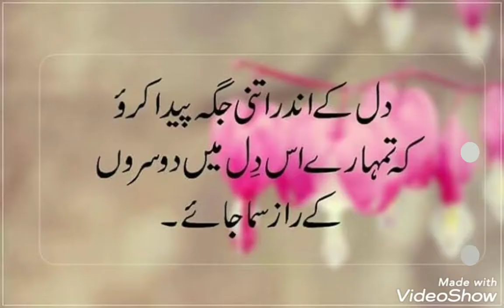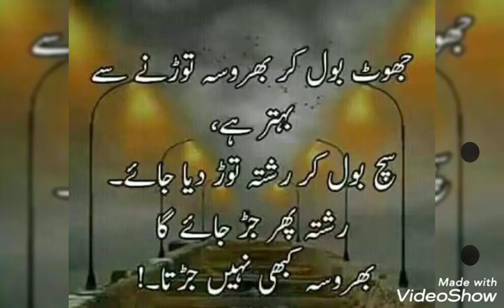true lines about Life/true lines about love 💕/true lines status/true lines for whatsapp status